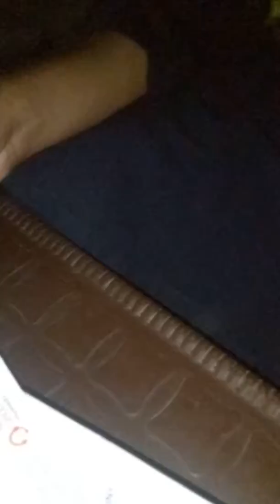mate 10 lite unboxing in public place with punjabi language